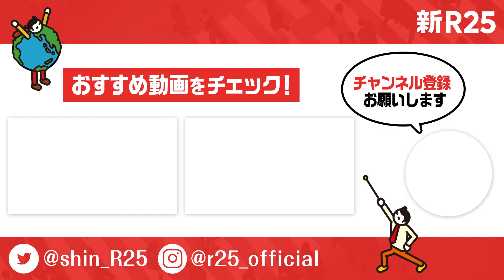IT企業を休職した過去。登録者160万人ピアニスト・ハラミちゃんが語る「仕事がつらい時の対処法」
ハラミちゃんの過去から学ぶ「仕事がつらい時の対処法」を聞いたら仕事に対する考え方が変わりました。

■ハラミちゃんの情報はこちら

ハラミちゃん初エッセイ『好きのパワーは無限大』

■新R25ワイドショー「仕事がつらいときどうすればいいですか？」

#1 マコなり社長に「仕事がつらい」と相談したら、思いがけない言葉で励まされた

#2 「今は不安になりやすい時代」産業医・大室正志が語る「仕事がつらいときの対処法」

■新R25の情報をチェック！

※15秒で記事をサク読みできます

【ハラミちゃん】
音大卒業後、会社員を経て、2019年にピアニストとしての活動を始め、YouTubeや動画配信アプリ「17 Live」でのピアノ演奏を中心に活動している。